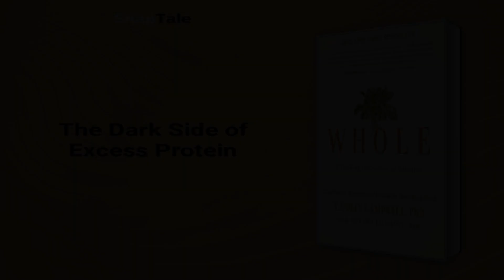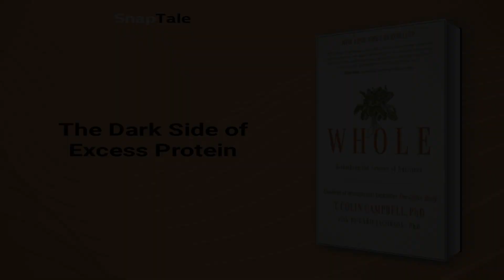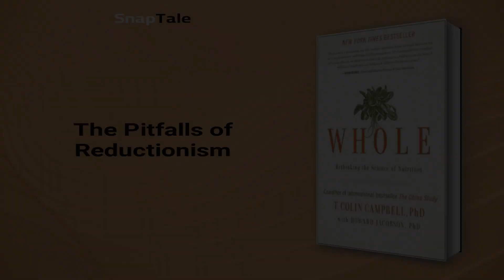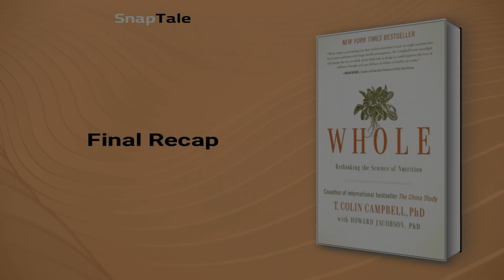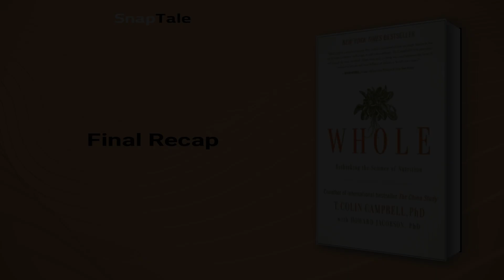Whole by T. Colin Campbell: 10 Minute Summary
*BOOK SUMMARY*

TITLE - Whole: Rethinking the Science of Nutrition

AUTHOR - T. Colin Campbell

DESCRIPTION:
📖 Discover the fascinating complexity of nutrition and how our current scientific paradigm ignores it in T. Colin Campbell's Whole. This paradigm-changing journey takes you through cutting-edge thinking on nutrition, with implications for our health and world.

TIMESTAMPS:
⌚ 00:00 Introduction
⌚ 01:10 The Truth About Healthcare
⌚ 02:12 The Dark Side of Excess Protein
⌚ 03:40 The Pitfalls of Reductionism
⌚ 04:23 The Myth of Nutritional Labels
⌚ 06:16 Misconceptions About Vitamin Supplements
⌚ 07:01 Plant-Based Diet for Personal and Environmental Health
⌚ 08:06 Profiting over People's Health
⌚ 08:51 Final Recap